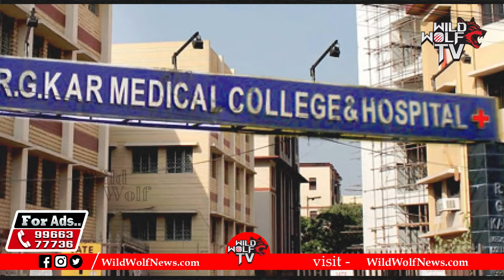Supreme Court Serious On Kolkata Doctor Case | RG Kar Medical Hospital | Mamatha Banerjee |Wild Wolf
Watch here